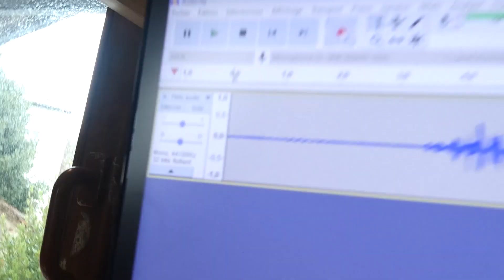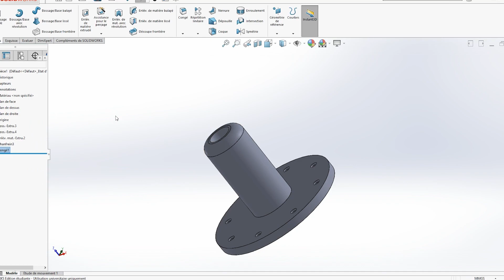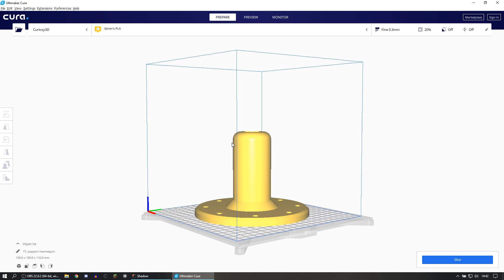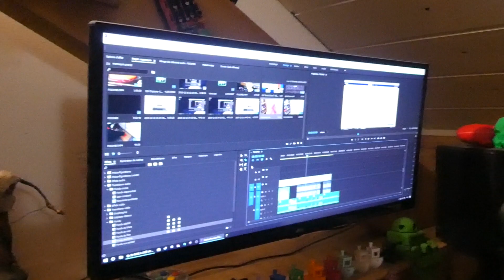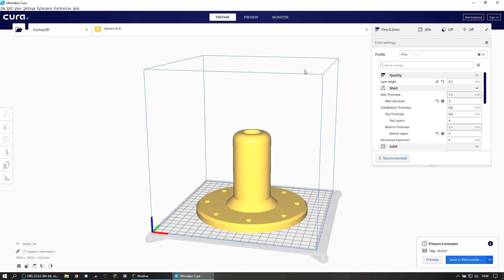Comment j'utilise l'IMPRESSION 3D au quotidien ❓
Salut à tous Aujourd'hui je vous présente ma façon d'utiliser l'impression 3D.👌

📍l'Insta de ma copine: lua_nana_cosplay

630 abonnés 🤘
Merciii beaucoup ❤️
go 700

ciao ciao